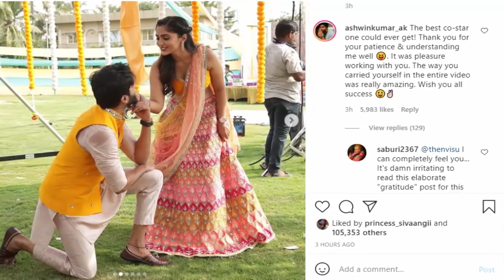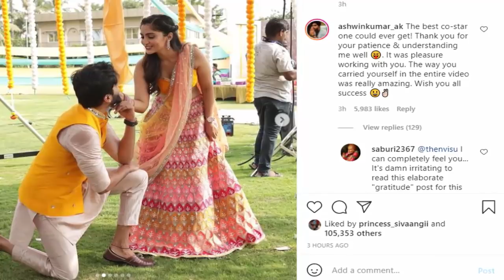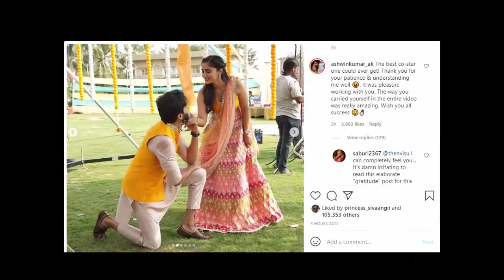Ashwin Reply to Reba Post | Reba Emotional Caption to Ashwin | Ashaangi Fans Reaction to Ashwin reba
அஸ்வின் என் ஆளு இல்ல... என்னோட ஆசை இதுதான்...Shivangi Open Talks

வெறுப்பாகிட்டேன் ... வருத்தத்தில் ஷிவாங்கி \ என்ன வெறுக்காதீங்க Reba வீடியோ

Sivaangi's Reaction for Ashwin's Kutty Pattas Album Song | Ashwin Shivangi Fandom Expectations

Ashwin Reveals the Qualities of his Future Wife | Ashwin Emotional Interview | Ashwin Kutty Pattas

Ashwin Latest Viral Post | அஷ்வினிடம் செல்ல சண்டை போட்ட ஷிவாங்கி | Ashwin Shivangi Lovely Moments

Sam Vishal Latest Viral Insta Post | Sam Vishal latetest Update | Sam Vishal Shivangi Love Forever

உலகமே தூக்கி கொண்டாடிய அஸ்வின் ஷிவாங்கி kulu kulu Moments

Shivangi's  Black Sheep Digital Award 2021 Moments

Cook with Comali Rithika Latest Live Video | Ashwin Shivangi Pugazh Kpy Bala Sarath Sakthi manimegal

Sam Vishal Today Live Part - 4 | Sam Visha's Kaarkuzhal Kanmani  Success Meet | Sam Sivaangi Forever

Shivangi Lovers Day Special Video | Shivangi's Valentiens day Special | Ashwin Sivanigi Love Forever

Sam Vishal Today Insta Story Status | Sam Vishal Most Important Updates | Sam Shivangi Love Forever

]Sam Shivangi New Show Update | Sam Shivangi Hosted a new show in vijay music | Super Singer 8 |

Shivangi Latest Video viral | Ashwin Shivangi Love Moments | Shivangi Dedicated a song For Ashwin

Ashwin Latset Insta Post Viral | Ashwin Shivangi Crazy Moments | Ashwin Shivangi Lovely Moments

Shivangi Today Insta Post Viral | Shivangi Latest Exclusive Clicks | Ashwin Shivangi Latets Live

Sam Vishal Today Insta Story Status Update | Sam Shivangi Live Video | Sam Sivangi Lovely Moment6s

Shivangi Latest Insta Post Viral | Sam Shivangi Live Update | Sam Shivangi Love Forever | Ashwin

Sam Vishal Fan's Open letter viral | Sam Vishal Fan Wrote a open letter to sam | Sam Shivangi love

SamVishal Latest Insta Post Viral | Sam Vishal UpComing Live Update | SamVishal Sivangi love forever

Ashwin Today Insta Story Status Update | Ashwin Announced his youtube live time | Ashwin live update

Ashwin Shivangi Semma Cute Mesmerizing Dance Moment | Ashwin Shivangi Forever | Shivangi Latest live

Shivangi Latest Insta Post Viral | Ashwin Shivangi Romantic Performnace | Sam Shivangi Love forever

Sam Vishal Today Insta Story Status Update | Sam Vishal Live video | Sam Shivangi love forever

Shivangi Today Insta Story Status Update | Ashwin Shivangi Live Video |  | Sam Sivangi love forever

vAshwin Today INSTA Story Status Update | Ashwin Fake Account | Ashwin Sivangi Romantic performance

Shivangi Today Insta Story Status Update | Shivangi Ashwin Surprise Entry | Ashwin Sivangi Romance